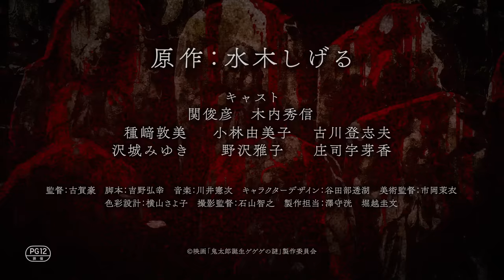映画『鬼太郎誕生 ゲゲゲの謎』本編映像（鬼太郎の父たちの運命の出会い）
「この先、地獄が待っておる」鬼太郎の父たちの初対面シーン公開
運命の出会いが血塗られた扉を開く―
初めて明かされる、鬼太郎の父たちの物語

【映画『鬼太郎誕生 ゲゲゲの謎』作品情報】

■原作
水木しげる

■キャスト
鬼太郎の父（かつての目玉おやじ）：関俊彦
水木：木内秀信

龍賀沙代：種﨑敦美
長田時弥 ：小林由美子
龍賀時貞：白鳥哲
龍賀時麿：飛田展男
龍賀孝三：中井和哉
龍賀乙米：沢海陽子
龍賀克典：山路和弘
龍賀丙江 ：皆口裕子
長田庚子：釘宮理恵
長田幻治 ：石田彰
ある謎の少年：古川登志夫

鬼太郎：沢城みゆき
ねこ娘：庄司宇芽香
山田：松風雅也

目玉おやじ：野沢雅子

■スタッフ
監督：古賀豪
脚本：吉野弘幸
キャラクターデザイン：谷田部透湖
美術監督：市岡茉衣
色彩設計：横山さよ子
撮影監督：石山智之
製作担当：澤守洸

制作：東映アニメーション
配給：東映

【あらすじ】
廃墟となっているかつての哭倉村に足を踏み入れた鬼太郎と目玉おやじ。
目玉おやじは、70年前にこの村で起こった出来事を想い出していた。
あの男との出会い、そして二人が立ち向かった運命について…

昭和31年―日本の政財界を裏で牛耳る龍賀一族によって支配されていた哭倉村。
帝国血液銀行に勤める水木は当主・時貞の死の弔いを建前に野心と密命を背負い、また鬼太郎の父は妻を探すために、それぞれ村へと足を踏み入れた。
龍賀一族では、時貞の跡継ぎについて醜い争いが始まっていた。
そんな中、村の神社にて一族の一人が惨殺される。
それは恐ろしい怪奇の連鎖の始まりだった。
鬼太郎の父たちの出会いと運命、圧倒的絶望の中で二人が見たものはー